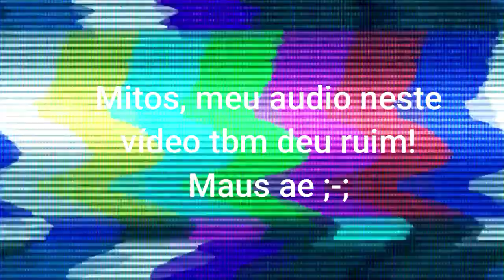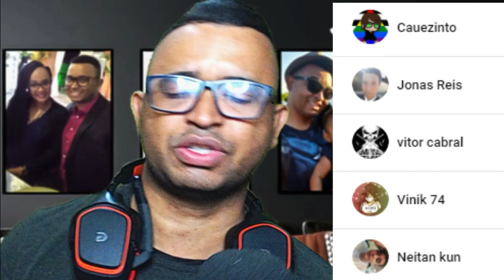REACT | Quando Você Enfrenta Seu Pior Inimigo... - DEGUSTAÇÃO DE MEMES - HUEstation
Mais um react no ar e dessa vez com o vídeo
Vem Assistir comigo, senão, vai nadar com o tubarão! hehehe

Configurações do meu PC:

Processador: fx 8320e
Mobo: Ga970 USB3
GPU: gtx 750 ti 2gb gddr5